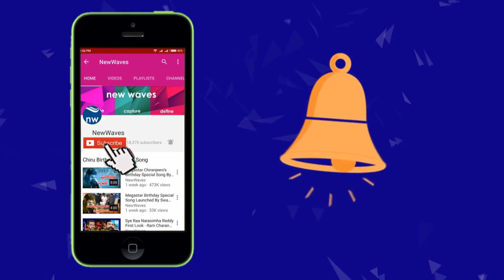Jabardasth Fame Dorababu Marriage photos and Video Goes viral on social media | New Waves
Jabardasth Comedian Dorababu getting married to anchor Nandini at Annavaram Temple. Dorababu wife Amulya is a Tv anchor in Nellore local tv. Hyper Aadi, rising Raju, Ganapathi, Appa Rao and Vinodini attend the marriage.